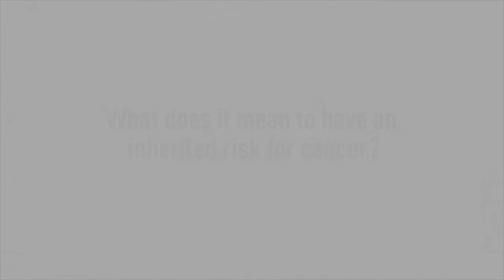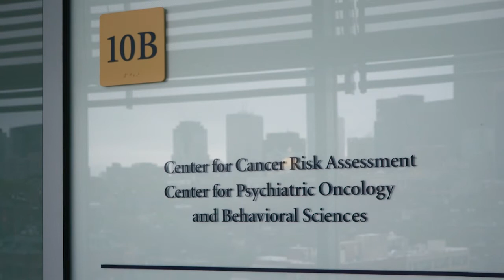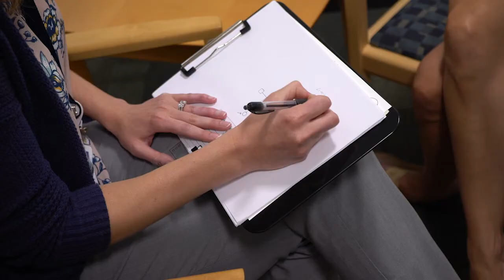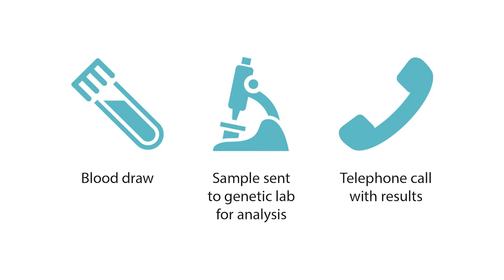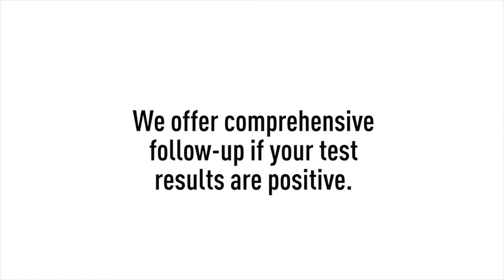Center for Cancer Risk Assessment (Cancer Genetics)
The Center for Cancer Risk Assessment at the Mass General Cancer Center provides comprehensive genetic counseling and testing services for those who may be at increased risk of hereditary cancer.